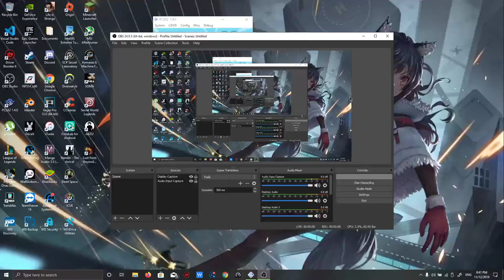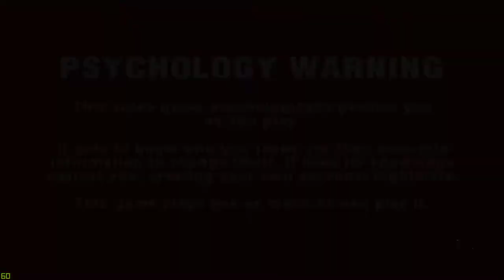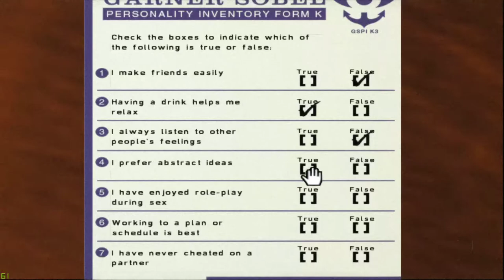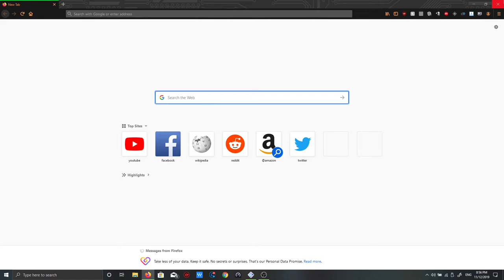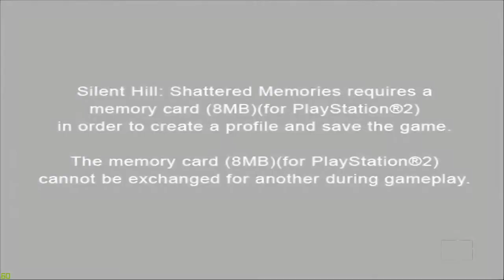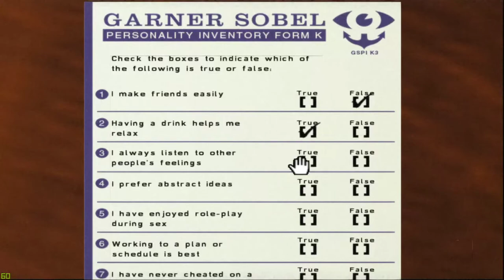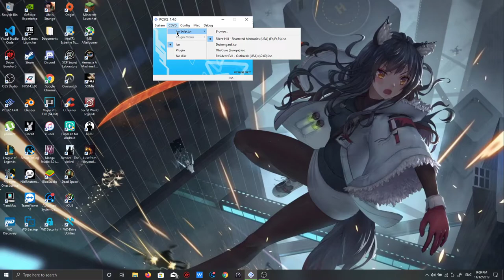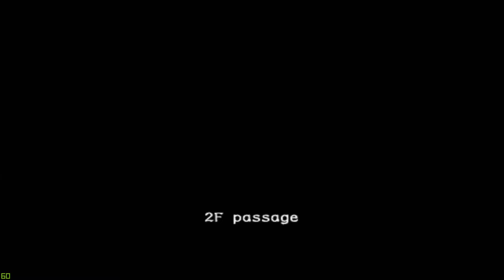Jose Damian Live Stream